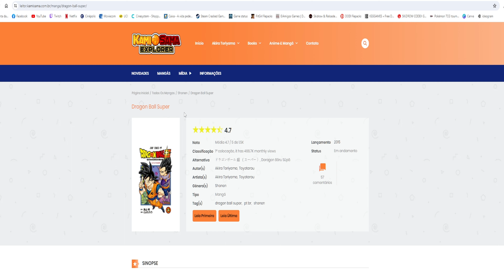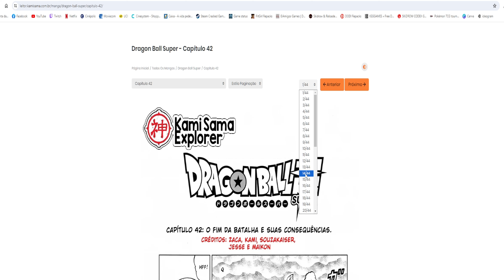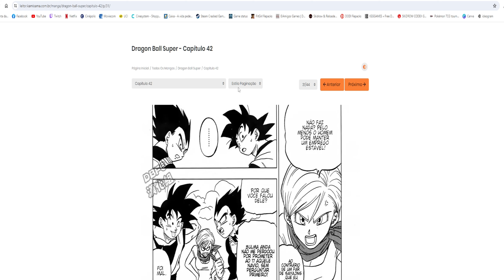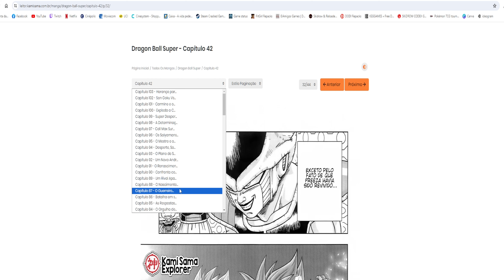Dragon ball Super | ONDE e COMO começar a ler o mangá, de onde o anime terminou!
CELULAR: SAMSUNG A70
Tablet Teclast m40 pro 6gb ram octa core
Configurações PC:
SSD NVME 2TB 3500 / 3000
Memorria ram: 32 Gb 2600 Mhz
Graphic card: nvidia rtx 3060 12 gb
water cooler h45 corsair